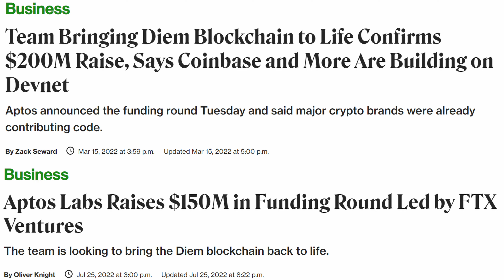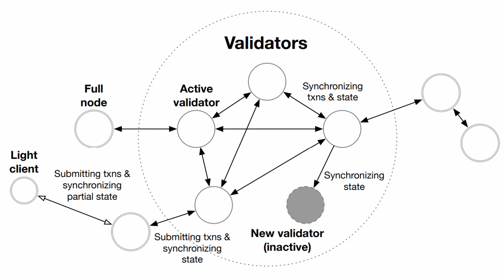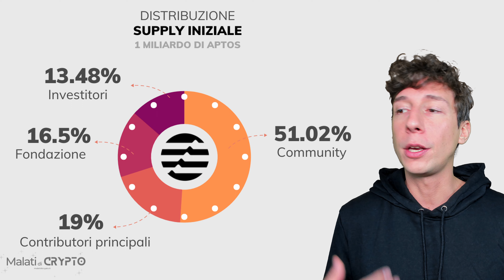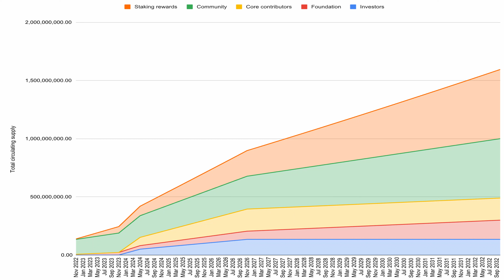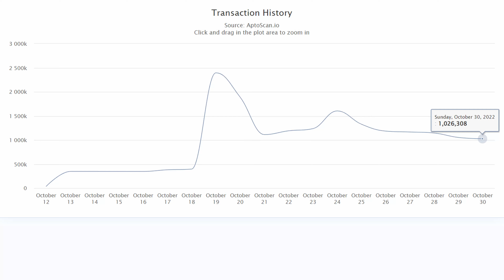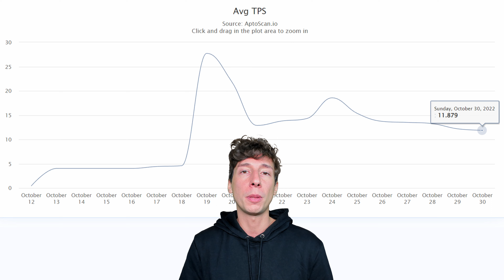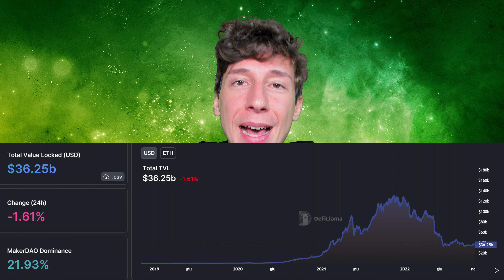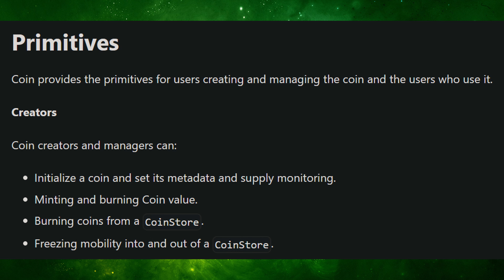Guarda questo prima di investire! Tutto quello che devi sapere su APTOS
💸 Carta Plutus con cashback fino a 8% (e 10$ gratis all’iscrizione)

CAPITOLI
00:00 Intro
00:28 Cos'è e come funziona Aptos
03:15 Aptos team
04:02 La Tokenomics di Aptos APT
07:37 Ecosistema e potenziale di Aptos
08:31 Stato della rete Aptos
10:50 Giudizio finale su Aptos

Le informazioni qui contenute sono solo a scopo informativo. Nulla di quanto contenuto nel presente documento può essere interpretato come consulenza finanziaria, legale o fiscale. Il contenuto di questo video è costituito esclusivamente dalle opinioni del creatore.